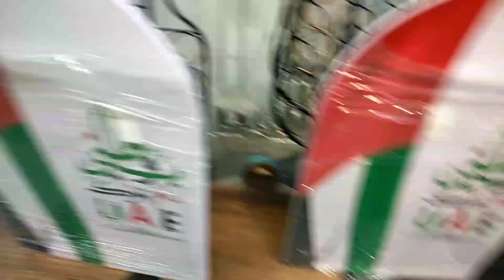MAMANGHA KA SA GANDA NG DUBAI NIGHT VIEW